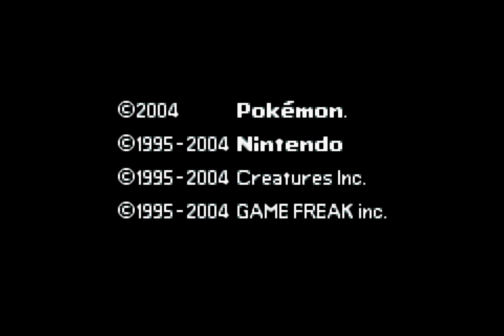Let's Play Pokemon Blattgrün Part 1 - Das Abenteuer beginnt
Das hier ist mein Walkthrough bzw. Let's Play von Pokemon Blattgrün/Blattgrüne Edition auf Deutsch (German). Ich werde die ganze Story durchspielen und dabei wilde Pokemon nach euch benennen.
Pokemon Blattgrüne Edition ist ein Remake zu Pokemon Grün/Rot und erschien zusammen mit Pokemon Feuerrot/Feuerrote Edition 2004 exklusiv für den Gameboy Advance. Man reist durch die Kanto-Region, wobei noch die Sevii Eilande hinzugefügt wurden.